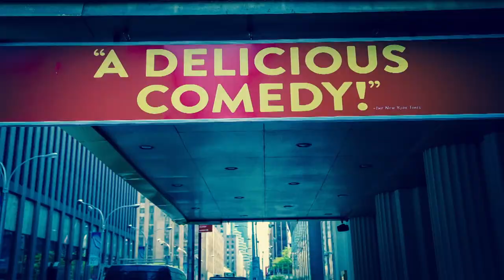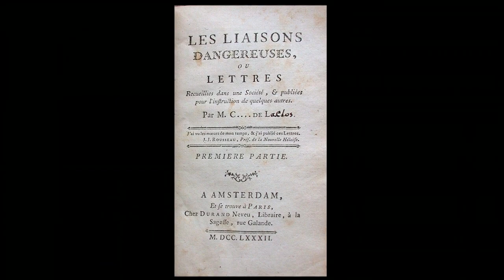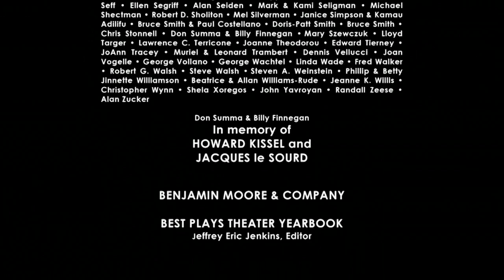Theater Talk: "The Encounter" and "Les Liaisons Dangereuses"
Simon McBurney, creator/director and star of "The Encounter," discusses his engrossing and technically immersive solo show on Broadway, based on the true experience in 1969 of a National Geographic photographer, Loren McIntyre, lost in the Brazilian jungle. McIntyre became totally dependent for survival on a tribe of indigenous people there, the Mayoruna, who were in the process of fleeing the forces of civilization encroaching on their homeland in search of oil and other sources of wealth.  McIntyre, caught up in the lifestyle and beliefs of the Mayoruna, joined them in their nomadic quest to find the "beginning of time" and redemption, a story that McBurney acts out in this remarkable show.

Next, we talk to British playwright/screenwriter Christopher Hampton, who adapted "Les Liaisons Dangereuses" from the scandalous 1782 epistolary novel by Pierre Choderlos de Laclos. Like the novel, Hampton's play became a huge and unexpected success when it premiered in 1985. Hampton is now overseeing its third Broadway production, starring Liev Schreiber and Janet McTeer.

Taped: 09-09-16